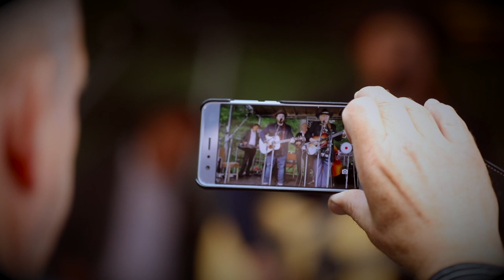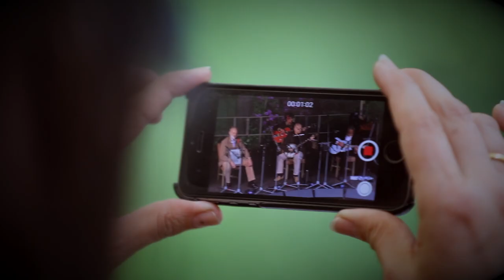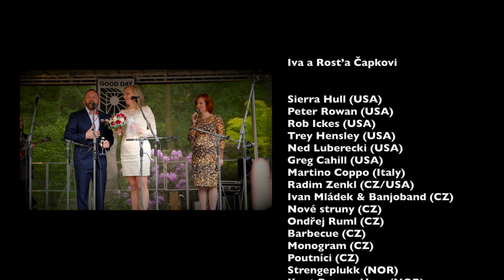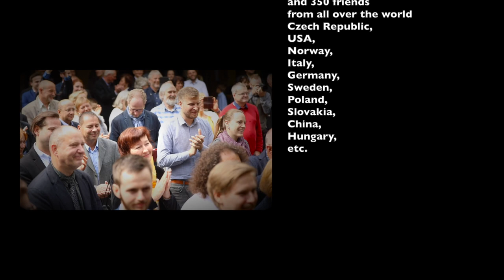Rosta&Iva Capek Big Bluegrass Wedding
Ivan Mládek & Banjoband (CZ), Nové struny (CZ), Ondřej Ruml (CZ), Barbecue (CZ), Monogram (CZ), Poutníci (CZ), Strengeplukk (NOR), Knut Ragnar Hem (NOR)